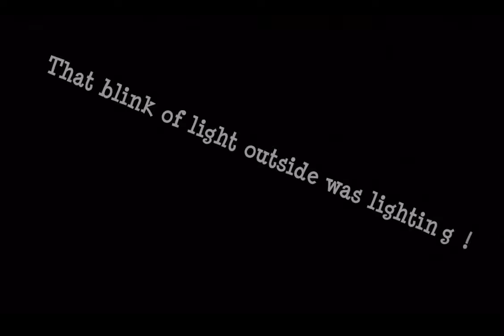Vlog #23| hunting and new crazy toys